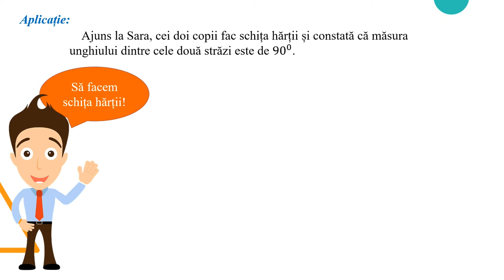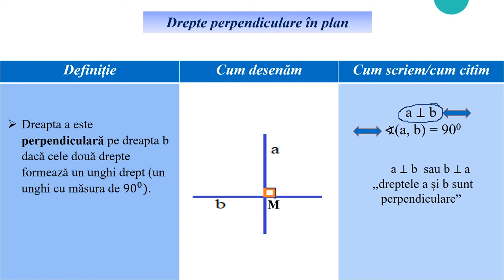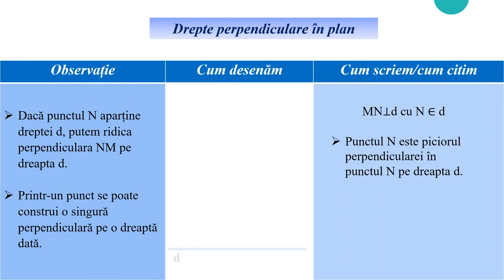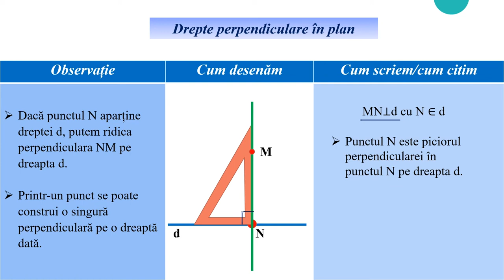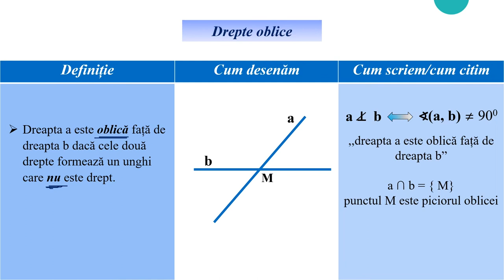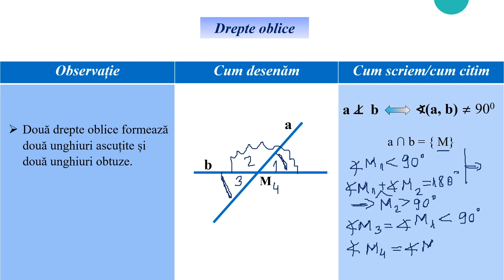Drepte perpendiculare în plan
Activitatea de învățare vizată de acest material constă în prelucrarea cantitativă a unor informaţii privind perpendicularitatea a două drepte.